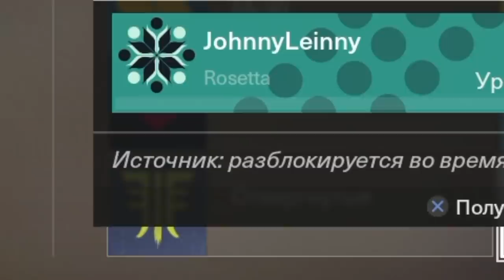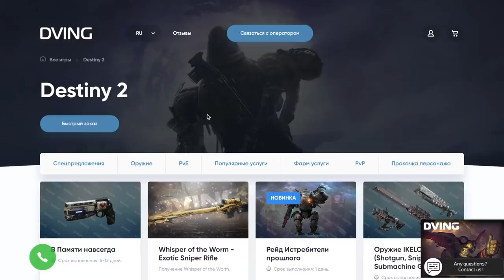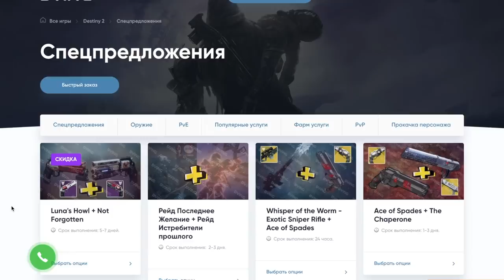Destiny 2. Арбалет. Впечатления, как получить. Ивент "Весенний фестиваль".